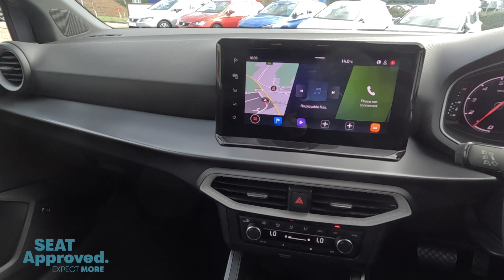2024 SEAT Arona 1.0 TSI FR Limited Edition DSG 115PS at Bartletts Hastings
Make / Model: 2024 SEAT Arona 1.0 TSI FR Limited Edition DSG 115PS
Comes with 24 month warranty.
We are 'Award Winning' SEAT Dealers.

Up to 24 Months' MOT Cover^^
Protects you from potential costs incurred from a range of repairs up to the value of £750, should your approved used SEAT not pass its next MOT test. You will need to pay the first £10 towards any claim (the excess).

Complimentary SEAT Drive Away Insurance††
5 days’ SEAT Drive Away Insurance comes as standard with all SEAT Approved Used cars (subject to eligibility), plus you’ll receive an annual quote without needing to answer any additional questions.

Your cars's Retailer network history verified, including all servicing work.

30 Day No Quibble Exchange

Bartletts
Sedlescombe Road North, St Leonards-on-Sea, East Sussex
TN37 7PZ